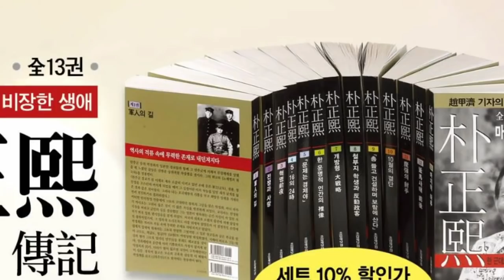천안함은 대한민국 안보의 비극적 현주소다! 천안함 피격사건 9주년에 즈음한 대한민국수호예비역장성단 성명서 [조갑제TV 제공][심동보자유애국TV] (2019.3.22)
천안함은 대한민국 안보의 비극적 현주소다! - 천안함 피격사건 9주년에 즈음한 대한민국수호예비역장성단 성명서 -

9년 전인 2010년 3월 26일 서해 백령도 인근에서 조국의 바다를 지키다가 북한 잠수정의 야간기습 어뢰공격으로 두 동강 나 바닷속으로 사라졌던 천안함은 대한민국 안보의 현 주소이며, 46 용사들의 숭고한 희생은 국군과 국민에 대한 경종이다.

’서해 수호의 날’은 서해상에서 북한의 도발로 희생된 호국 영령을 기리기 위해 제정된 법정 기념일임에도 불구하고 정경두 국방부 장관은 국회답변에서 ”천안함 피격을 비롯, 서해상에서 있었던 여러가지 불미스런 남북 간의 충돌을 다 합쳐서 추모하는 날“로 규정하여 북한의 계획적 도발에 의해 침몰되면서 토해낸 천안함 전우들의 피맺힌 절규와 교훈을 망각하고 용사들의 숭고한 희생을 욕되게 하였다. 또한 그는 ‘대한민국수호예비역장성단(약칭 대수장)’의 9.19 남북군사합의 폐기 주장에 대하여 ”예비역들이 상당히 잘못된 지식을 갖고 있고 이념적인 것 때문에 그렇게 하고 있다고 본다“고 답변함으로써 자유민주주의 수호를 위한 ’대수장’의 구국 활동과 750여 육·해·공·해병대 예비역 장성회원들을 모욕하였다.

특히 천안함 피격은 6.25 전쟁 이후 우리 군 피해 규모가 가장 컸고, 세계적으로도 유례를 찾아볼 수 없는 충격적이었던 북한의 도발임에도 불구하고 도발 집단에 대한 응징은커녕 사과도 받지 못한 상태에서 천안함 희생 장병들과 유가족, 그리고 국군과 국민에게 씻을 수 없는 죄를 짓고 있는 국방부장관이 과연 60만 대한민국 국군을 지휘할 자격이 있는지 묻지 않을 수 없다. 이에 ‘대수장’은 적에 대해 무지하고 나태한 정부의 처절한 반성과 함께 국가안보정책에 대한 즉각적인 변화를 다음과 같이 강력히 촉구한다.

첫째, 하노이 미·북 정상회담에서 북한의 위장평화와 비핵화 사기극이 밝혀진 이상 문재인 대통령과 김정은 위원장이 합의한 ‘9.19 남북군사분야 합의서‘는 원천무효이므로 즉각 폐기하라!

둘째, 천안함 폭침을 ’불미스런 충돌’로 왜곡하고 ‘대수장’을 무지하고 이념에 문제가 있는 집단으로 폄하한 정경두 국방부 장관은 즉각 사퇴하고, 천안함 폭침을 우발적 사건으로 인식하여 북한의 사과도 필요 없다는 망언으로 희생 장병과 국군을 모욕한 김연철 통일부 장관 후보자에 대한 지명을 즉각 철회하라!.

셋째, 김정은 집단의 볼모처럼 국민과 동맹을 속이고 북한 비핵화에 실패한 정의용 국가안보실장 등 안보 책임자를 즉각 교체함은 물론 굴종적 대북 정책의 나팔수 역할을 자임하여 한·미 동맹을 이간질해 온 문정인 대통령 통일외교안보 특보와 정세현 전 통일부 장관은 그간의 망발을 사과하고 자숙할 것을 엄중히 경고하는바, 문 정권은 비핵화 사기·위장평화 책동을 즉각 중단하라!

넷째, 제 2연평해전, 천안함 피격, 연평도 포격 등의 북한 도발에 맞서 나라를 위해 목숨을 바친 호국영웅을 온 국민이 추모하는 ’서해 수호의 날‘ 행사에 지난해에 이어 올해에도 불참하고, 국산 헬기 ’마린온‘ 추락사고로 순직한 해병대 장병들에 대한 위령탑 제막식에도 불참한 문재인 대통령은 희생된 국군장병들을 어떻게 예우할 것인지 답하고, 국군통수권자로서 헌법이 정한 책무수행에 충실하라!

2019년 3월 22일 서해수호의 날에

대한민국수호예비역장성단 일동
글 옵션

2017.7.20 나남출판사 발행 (주문: 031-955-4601)